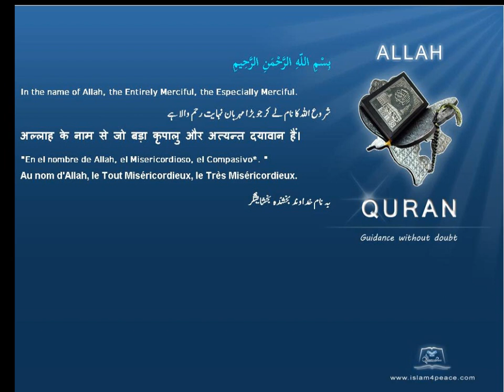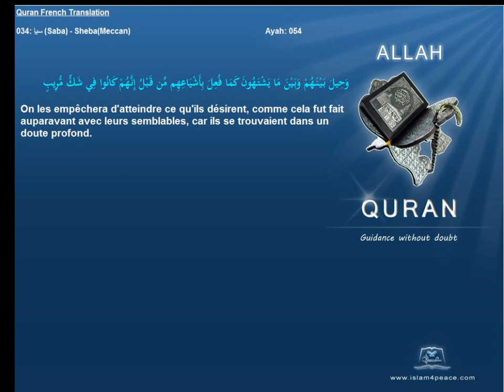Quran French Only Translation 034 سبإ Saba ShebaMeccanIslam4peace com